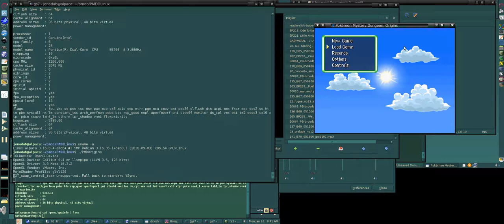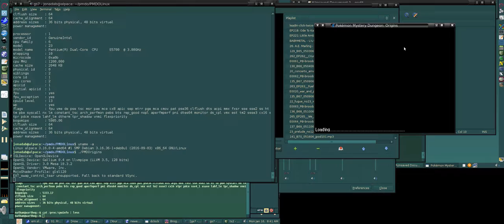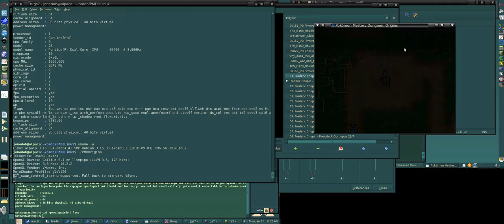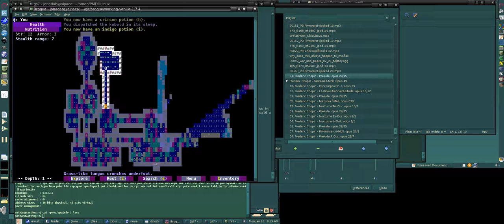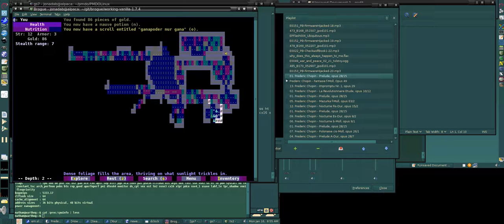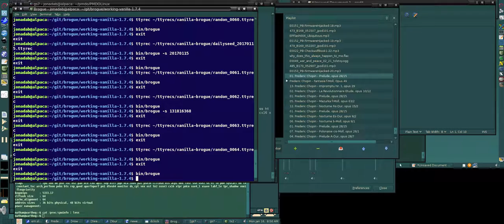pmdo vs brogue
Performance comparison of two roguelike games, PMDO and Brogue.